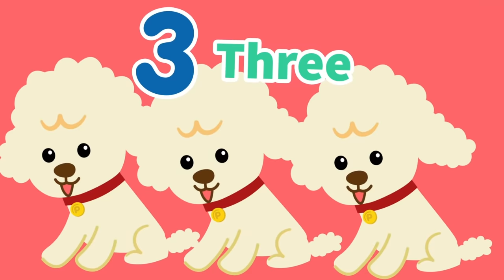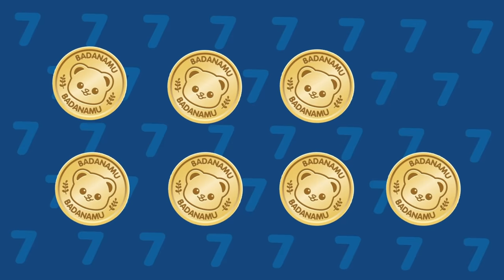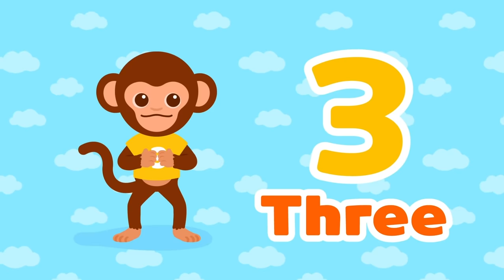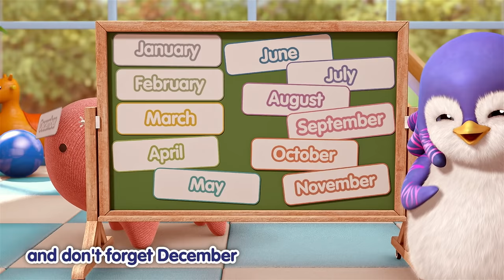🔢 Badanamu Counting Songs Compilation | Nursery Rhymes & Kids Songs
✨Tracks Included:

0. Introduction 0:00
1. 10 Spaceships Zoom Around the Moon 0:13
2. Counting 1 to 100 - STEAM Song 3:59
3. Number Rap 6:30
4. Count Numbers 1 to 10 (10분짜리) 9:28
5. Buckle My Shoe 19:52
6. Months of the Year 21:56
7. Six in the Bed 24:05
8. Five Little Monkeys 25:29
9. Three Little Kittens 27:48
10. Six Little Ducks 30:09